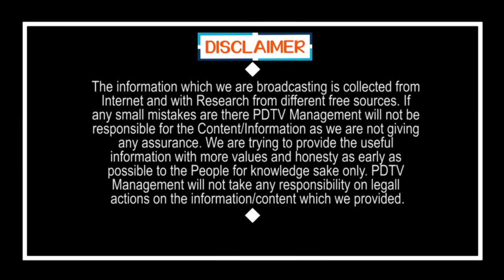AP CM Jagan Master Plan | kaరోనా కట్టడికి జగన్ మాస్టర్ ప్లాన్ | PDTV News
kaరోనా కట్టడికి జగన్ మాస్టర్ ప్లాన్ | AP CM Jagan Master Plan | PDTV News